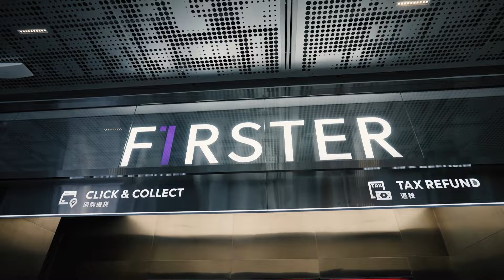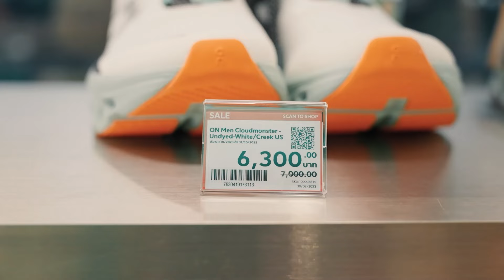1 Day Vlog พาส่องรองเท้าสุดฮิต พร้อมไอเทมเด็ด ไอเทมดังใจกลางกรุง มาดูว่าจะได้อะไรบ้าง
1 Day Vlog พาส่องรองเท้าสุดฮิต พร้อมไอเทมเด็ด ไอเทมดังใจกลางกรุง มาดูว่าจะได้อะไรบ้าง

กลับมาอีกครั้งกับช่วงหนูจูป้ายยา
วันนี้เรามาอัพเดทไอเทมสุดฮิตในช่วงครึ่งปีหลังกันที่ FIRSTER By King Power สาขา คิง เพาเวอร์ มหานคร!
บอกเลยว่าของแน่นสุดๆ ไม่ต้องบินไปถึงต่างประเทศก็ช้อปได้

และใครที่สนใจรองเท้า On แบบในคลิป ตามไปที่ลิงค์นี้เลย

พิเศษสุดๆตอนนี้ช้อปออนไลน์ที่ กรอกโค้ด “MIDOCT”
- ลดเพิ่มสูงสุด 10% ไม่มีขั้นต่ำ
- ลดเพิ่มสูงสุด 15% ขั้นต่ำ 3,000.-
ตั้งแต่วันนี้ - 31 ตุลาคม 2566 นี้
*เฉพาะสินค้าที่ร่วมรายการ